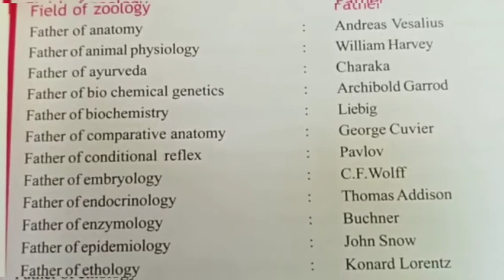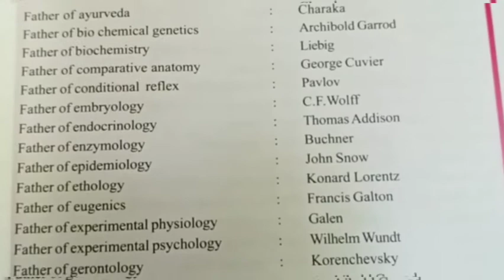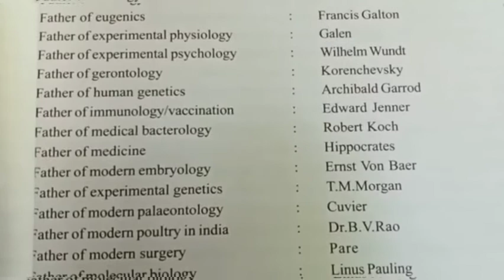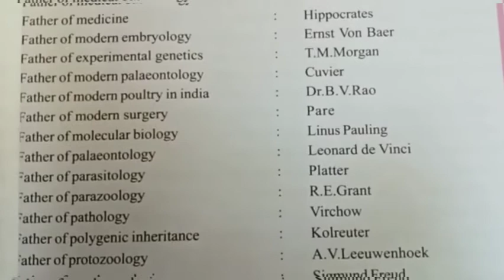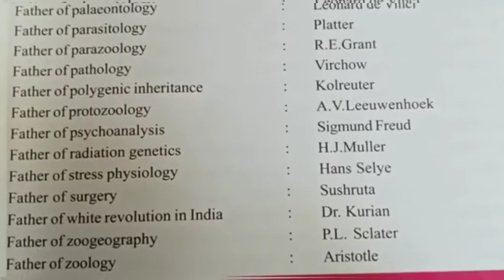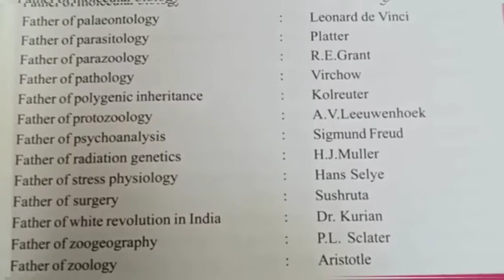FATHER'S IN THE FILED OF ZOOLOGY FROM @nagcreations1717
about,this video..
father's in the field of batony &
 Zoology

⏭️About..Zoology only👍

for another..link..below..the
"DESCRIPTION'👍

⏭️ FATHER'S IN THE FIELD OF
           **BOTANY**